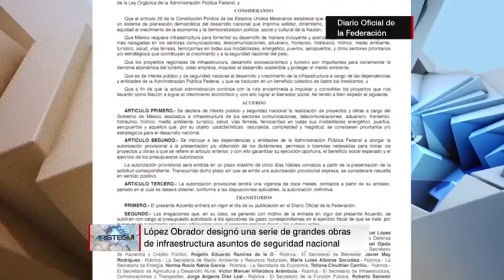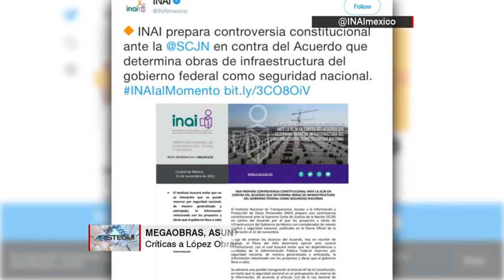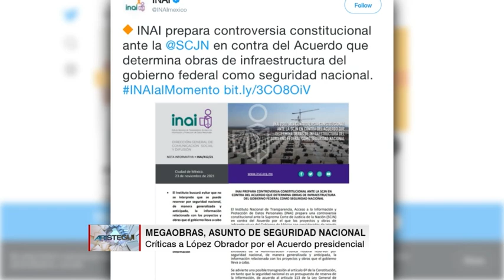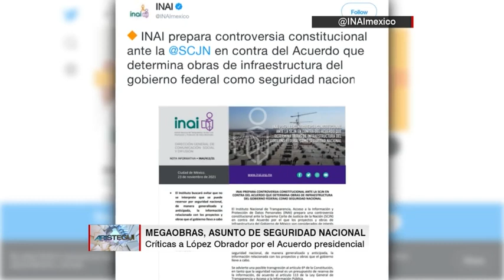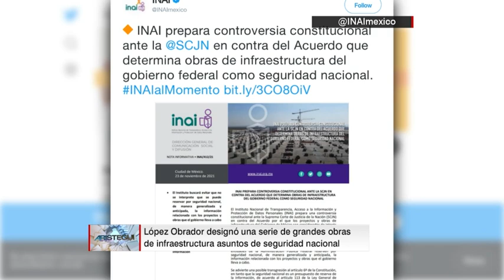Las consecuencias del acuerdo de AMLO que considera las obras públicas como de seguridad nacional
El presidente de México, Andrés Manuel López Obrador, y su gabinete publicaron un acuerdo donde establecen que las obras públicas y los proyectos gubernamentales deben ser considerados de seguridad nacional.

Esto significa que los proyectos tendrán autorizaciones provisionales, deben ser autorizados en cinco días y ese aval puede durar un año. El sociólogo Alberto Aziz Nassif analiza la decisión.